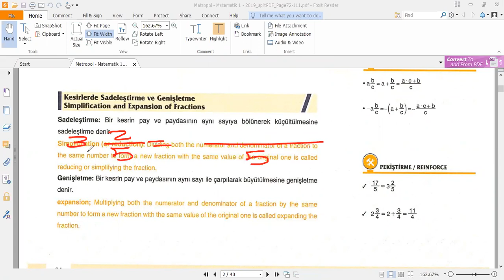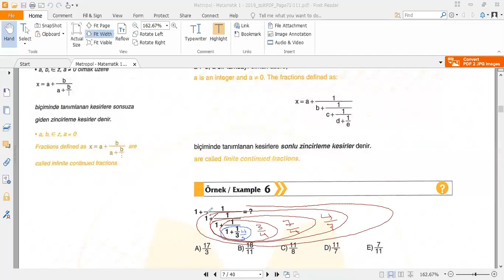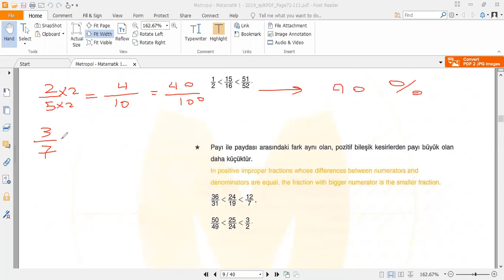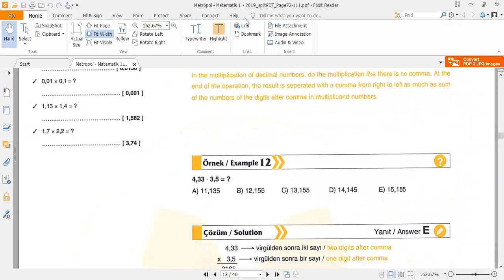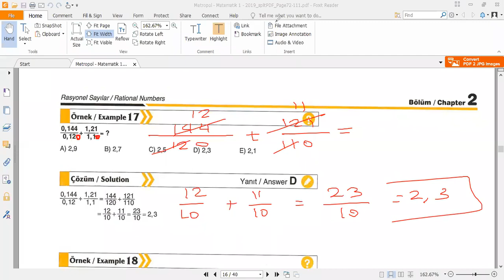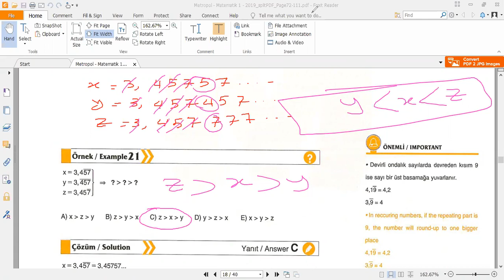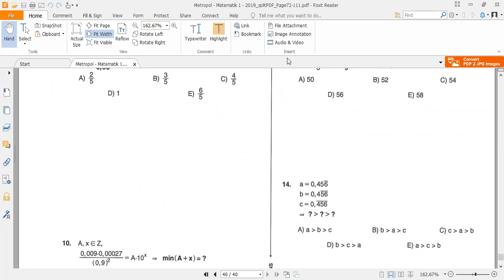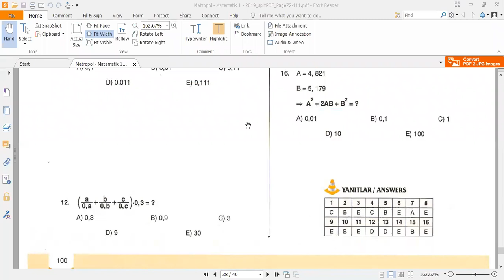YÖS ONLINE MATH 19 11 2020